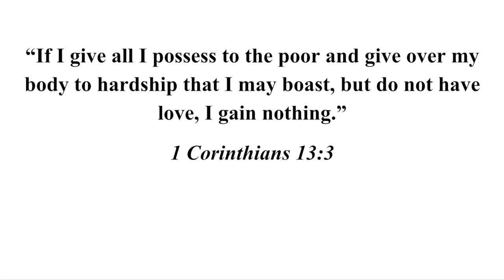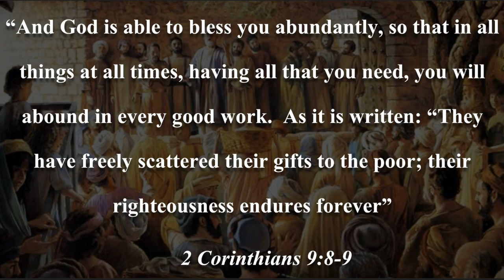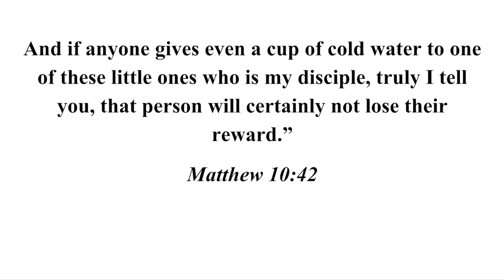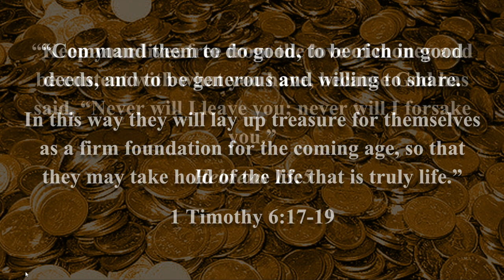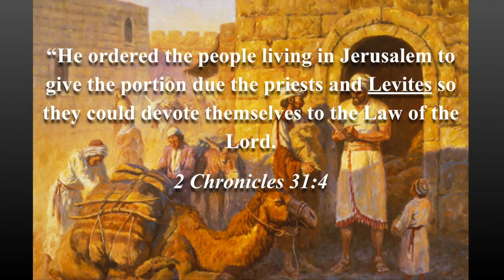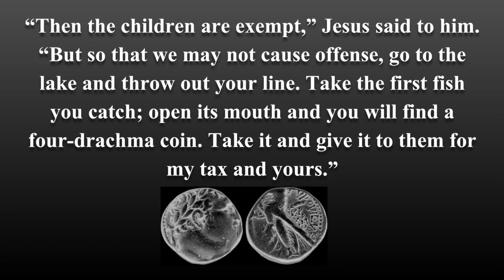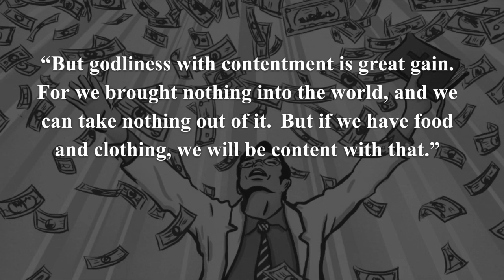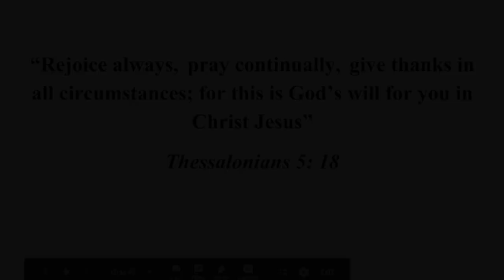Does God Really Want Your Money?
There are a lot of false teachings about money and how we should give from a Biblical perspective. We will uncover some of the lies and misconceptions about money and back it up with scripture. Let me know if you have any questions in the comments below.
Thanks! Michael